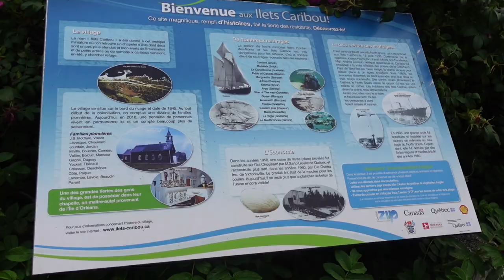Voyage au Québec | La Côte-Nord | partie 2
Allô YouTube,
Aujourd’hui on se retrouve pour la deuxième partie de notre roadtrip de cet été dans la région de la Côte-Nord!

Départ : Québec
Arrivée : Havre-Saint-Pierre

Tu n’as pas encore regardé la partie une? Fonce dans la liste de lecture ( ou elle y est et elle n’attend que toi!

Aussi, durant ce voyage, nous étions en camping les ¾ du temps. Donc tu t’imagines bien que notre apparence n’était pas notre priorité, donc voici le plus naturel que tu puisses avoir de moi.

J’espère que ça te plaira et que ça va te donner des idées pour l’été prochain!
En attendant, ma prochaine vidéo, vient me suivre sur Insta: anne_adore_

Si tu as des questions ou sujet que tu aimerais que j’aborde dans une prochaine vidéo, dis-le-moi en commentaire!
xxxx
Anne

✰T’es qui? ✰
Prénom : Anne
Origines : Française
Habitat naturel : Ville de Québec
Insta Anne : anne_adore_
Âge : 24 ans (devine mon signe astro pour voir )
Taille : 1m80 environs, soit 5,9pi (bisous à mon chiro)

Commente " macareux " si tu as lu la barre d'info en entière!

Coucou les musiques :
Stuck in the Middle With You - Stealers Wheel
On Melancholy Hill - Gorillaz
The Less I Know the Better - Tame Impala